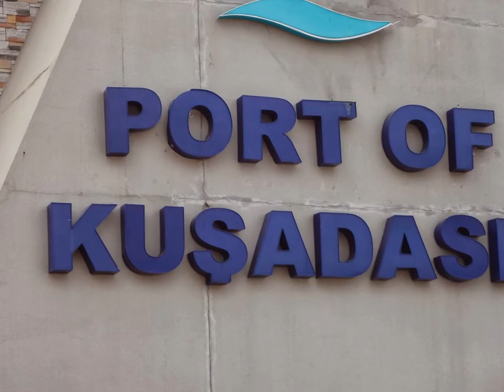PACIFIC PRINCESS CRUISE HOLY LAND